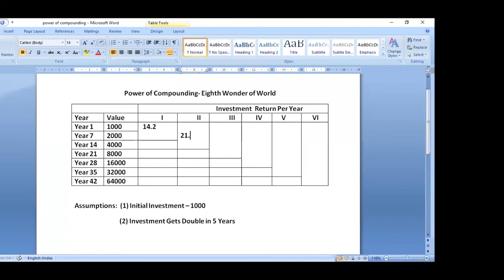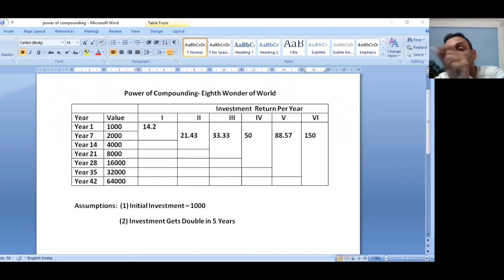Power of Compounding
Small amount can grows very large.